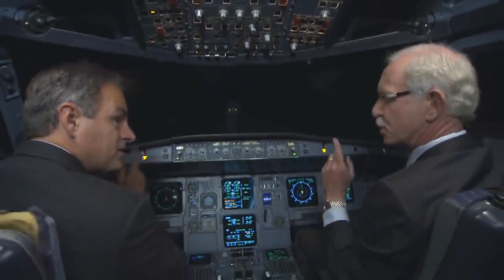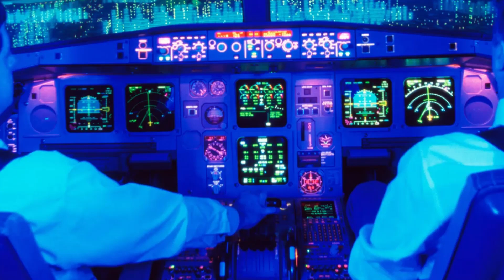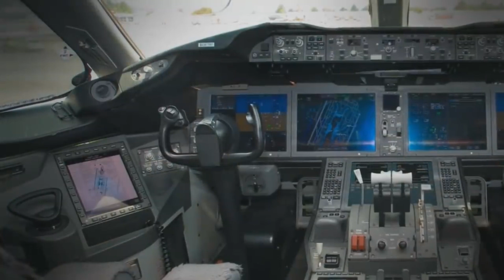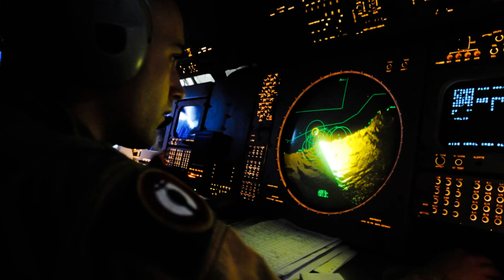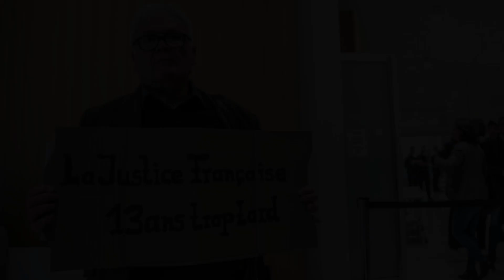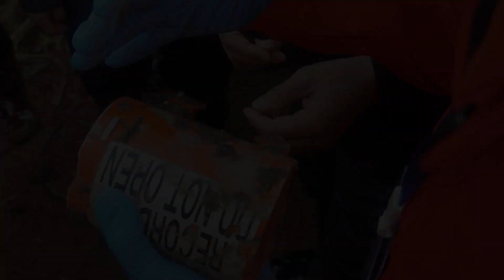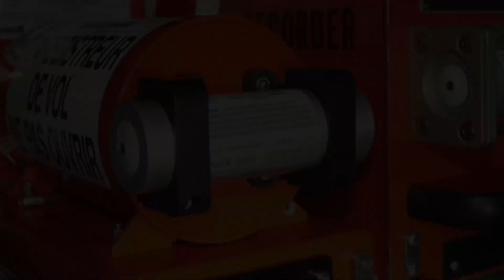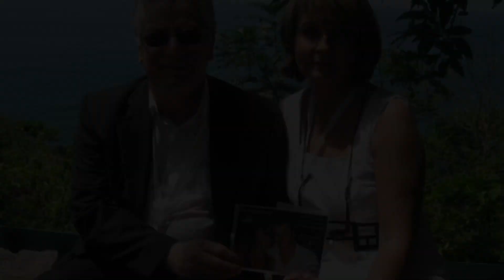EASA Unsure: Why Did This Airbus Disappear?